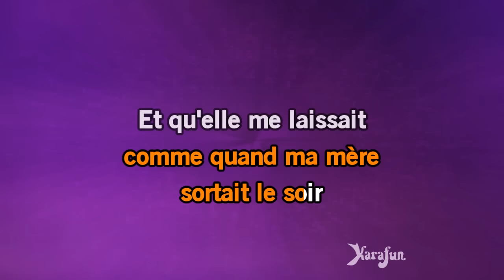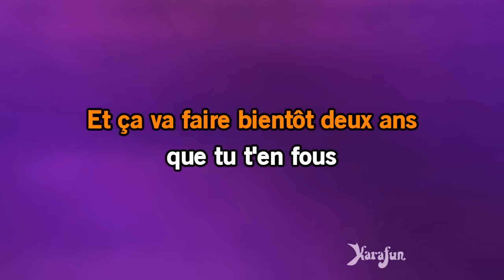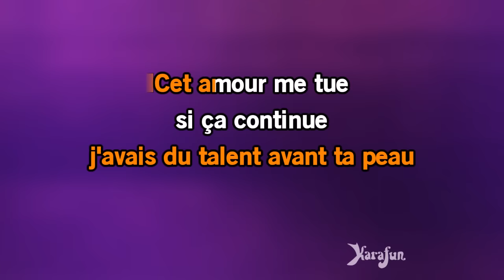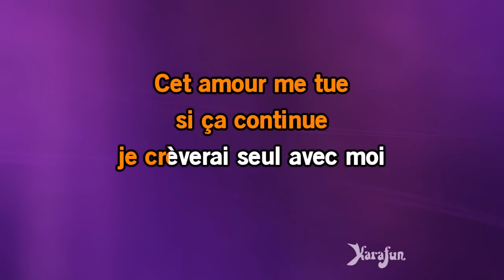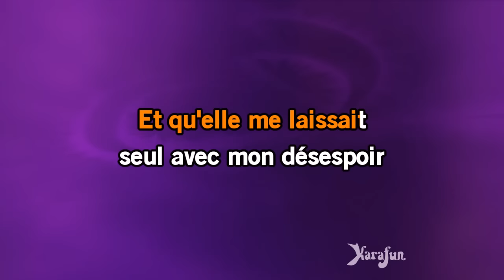Je suis malade - Serge Lama | Karaoke Version | KaraFun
* Cette version contient un guide vocal d'apprentissage à faible volume. La version karaoké sans guide vocal est disponible Cet enregistrement est une reprise de Je suis malade rendu célèbre par Serge Lama - Le titre proposé est un Playback et non la musique originale, il n'est pas chanté par Serge Lama. Cette version instrumentale/playback contient un guide vocal, les paroles et les choeurs.